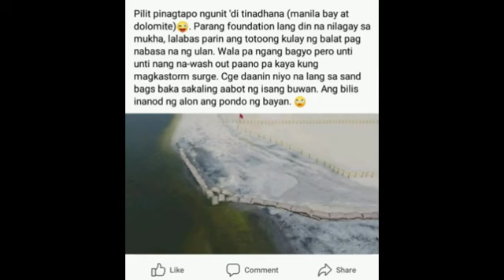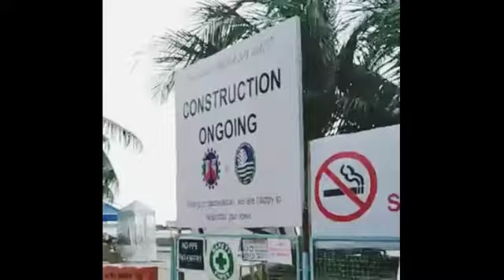Manila Bay White Sands Naaagnas na nga ba? September 23 2020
2. "it's fair use"  No copyright is claimed and to the extent that material may appear to be infringed, I assert that such alleged infringement is permissable under U.S. and Philippine copyright law. If you believe material have been used unauthorized manner, please contact the poster.
3. This video is not associated with any company or products mentioned on the video.
4. No intention to infringe photos or audio used in this video.